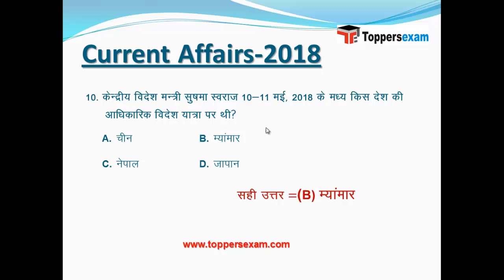Latest Current Affairs in Hindi - September 2018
Latest Current Affairs Sep. 2018 in Hindi for all Competitive and Govt. Exams.